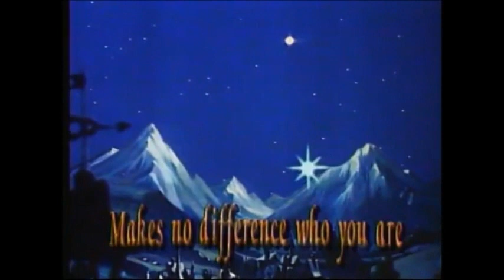When You Wish Upon a Star (TheCartoonMan12 Crossover)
Dedicated to uranimated18.
In honor of the 100th anniversary of Walt Disney Animation Studios and the Walt Disney Company.

Song: When You Wish Upon a Star

Song sung by Eddie Carroll

Song from "Disney's Sing-Along Songs: Circle of Life"

Clips/Years/Companies:
- Disney's Sing-Along Songs (Circle of Life; @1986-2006 Disney)
- VeggieTales (Josh and the Big Wall!; @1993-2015 Big Idea)
- Elemental (@2023 Disney/Pixar)
- The Bad Guys (@2022 DreamWorks)
- The Nightmare Before Christmas (@1993 Disney/Touchstone)
- Tom & Jerry (@2021 Warner Bros.)
- Raya and the Last Dragon (@2021 Disney)
- SpongeBob SquarePants (SpongeBob's Big Birthday Blowout; @1999- Nickelodeon)
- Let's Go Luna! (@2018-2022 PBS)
- Thomas & Friends (Thomas Gets Tricked; @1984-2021 HIT Entertainment)
- Annoying Orange (Leprechaun Flu; @2009- Daneboe)
- The Loud House (Head Poet's Anxiety; @2016- Nickelodeon)
- Peter Pan (@1953 Disney)
- Phineas and Ferb (Dude, We're Getting the Band Back Together; @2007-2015 Disney)